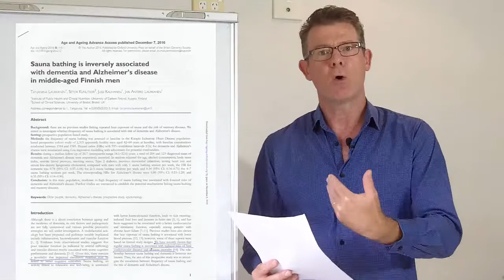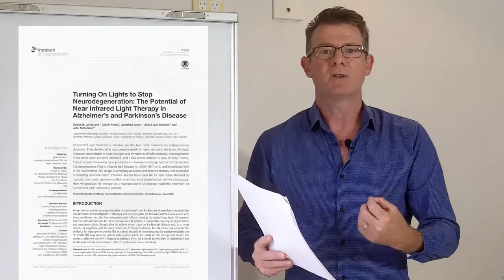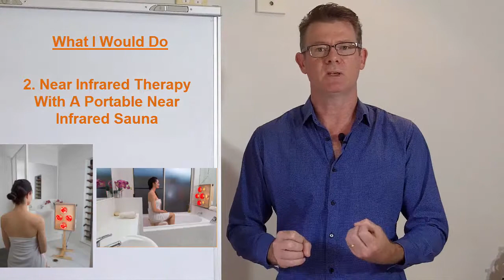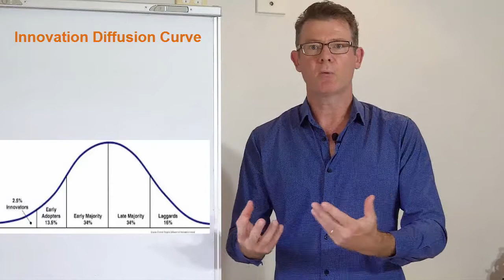Combination Heat And Near Infrared Light Therapy For Alzheimer's And Dementia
This video explores the significant recent clinical evidence into the benefits of heat and near infrared therapy on Alzheimer's and dementia.